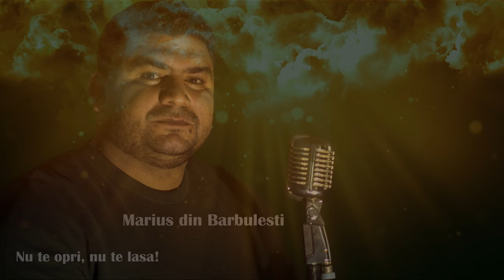𝐌𝐚𝐫𝐢𝐮𝐬 𝐝𝐢𝐧 𝐁𝐚𝐫𝐛𝐮𝐥𝐞𝐬𝐭𝐢 ✔️ - Nu te opri, nu te lasa!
Acesta este canalul meu oficial , 𝓪𝓫𝓸𝓷𝓪𝓽𝓲-𝓿𝓪!
⚠️ Anunt: 𝘗𝘶𝘵𝘦𝘵𝘪 𝘴𝘢 𝘤𝘰𝘱𝘪𝘢𝘵𝘪 𝘴𝘪 𝘴𝘢 𝘤𝘢𝘯𝘵𝘢𝘵𝘪 𝘱𝘦𝘯𝘵𝘳𝘶 𝘚𝘭𝘢𝘷𝘢 𝘓𝘶𝘪 𝘋𝘶𝘮𝘯𝘦𝘻𝘦𝘶 𝘵𝘰𝘢𝘵𝘦 𝘮𝘦𝘭𝘰𝘥𝘪𝘪𝘭𝘦 𝘥𝘦 𝘱𝘦 𝘢𝘤𝘦𝘴𝘵 𝘤𝘢𝘯𝘢𝘭 𝘥𝘦 𝘠𝘰𝘶𝘵𝘶𝘣𝘦!